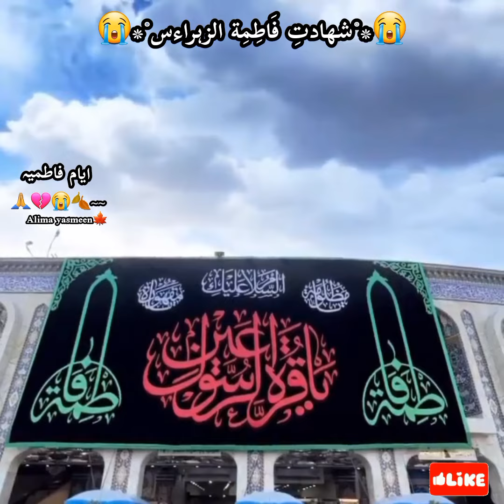*°شھادتِ فَاطِمِة الزہراء°**اللَّھُمَّ الْعَنْ قَاتَلِیْ فَاطِمَۃالزَّھْرَہۜ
*°شھادتِ فَاطِمِة الزہراءٰؑ°*💔

*اَشْھَدُ اَنَّ فَاطِمَةصِدِّیْقَةٌ کُبْرَیٰ🚩*
*‏اللَّھُمَّ الْعَنْ قَاتَلِیْ فَاطِمَۃالزَّھْرَہۜ🚩* فرمان ہمارے التماس alima yasmeen